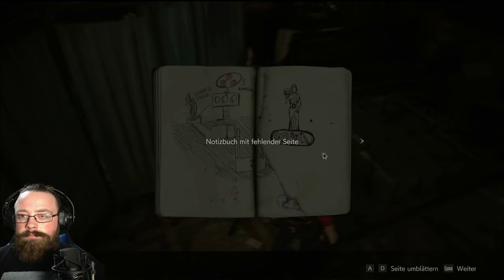Inventarprobleme - Resident Evil 2 #25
Spiel: Resident Evil 2